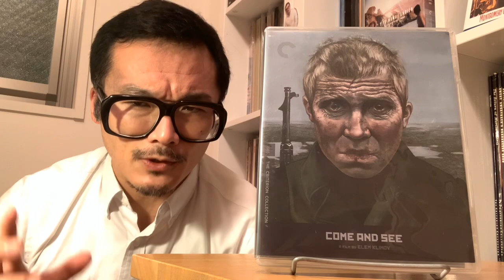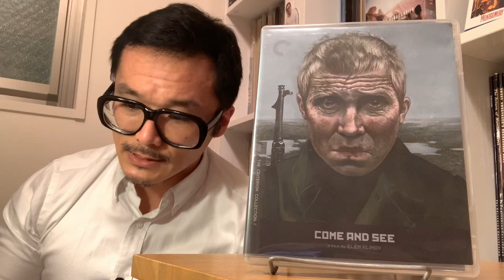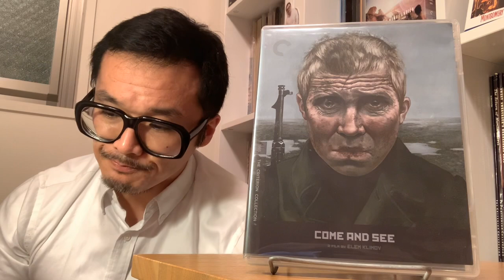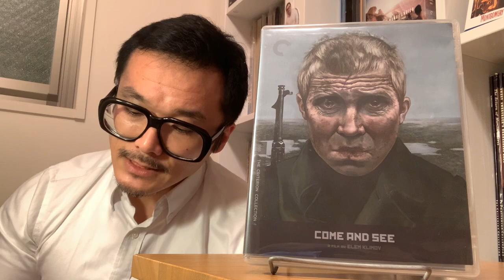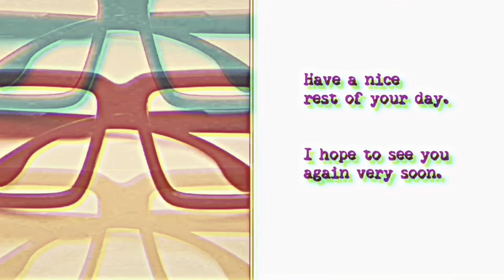Criterion Collection Releases for 2020: COME AND SEE (Spine No. 1035)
**NOTE: This Criterion release blu ray is REGION A AND REGION B!

1985, directed by Elem Klimov

0:00 Introductory comments on the film
5:56  The Criterion release
6:59  The supplements included in the release
15:24  Other comments on the release